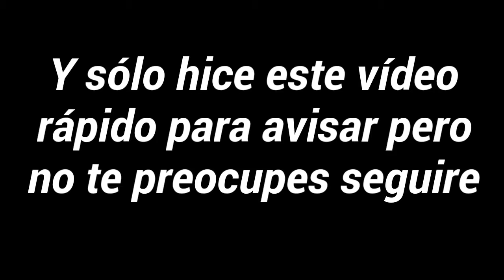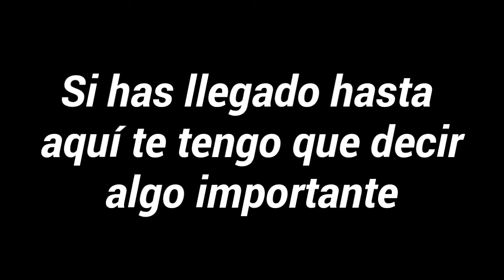INFORMACION!!!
solo vas a la desc de ese video y los descargas ;)